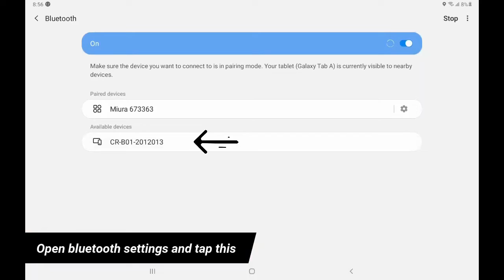23 How to connect printer with tablet via bluetooth